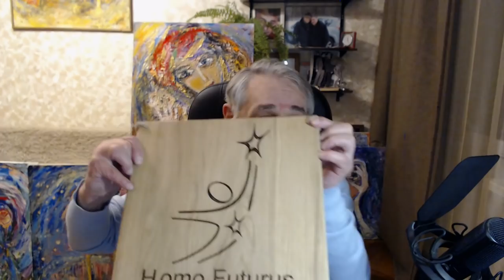Подписывайтесь на наши резервные каналы. Вместе мы сила! Хасай Алиев. Метод Ключ.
Наши группы:
Новые книги Хасая Алиева по ссылкам:
1. Печатная версия книги в твердом переплете "Метод "КЛЮЧ" от комнаты страха твоего мозга" для всех ,в том числе и кто за границей:
1.1. Электронные версии книги "Метод "КЛЮЧ" от комнаты страха твоего мозга" на ЛитРес:
2. Электронная и печатная версии книги "Национальная идея России — генератор будущего" на сайте Ридеро:
    Ключевые приемы основаны на осознанном использовании защитных инстинктивных действий, снимающих нервно-психическое напряжение с выходом  на восстановительное и творческое состояние.
        Обучал также испытателей Международной космической программы "Марс 500",  военный персонал перед входом в атомоход Курск, был  первым, кто выводил из ОСТРОГО стресса Детей  и Взрослых после  терактов в городах Кизляре,  Каспийске, Беслане, Москве, обучал Ключу психологов МЧС, Минобразования, Минздрава, журналистов, олимпийцев.
      А бесплатный регулярный Ликбез против страха и утомляемости с развитием творческих качеств 21 века –  Уникальные Новые Принципы и Правила подбора индивидуальных приемов для каждого в массовой школе культуры здоровья и решения самых различных задач - от личностных до межличностных, математических и повседневных, выступления на сцене, защиты диссертации,  спортивных, боевых, изобретательских.